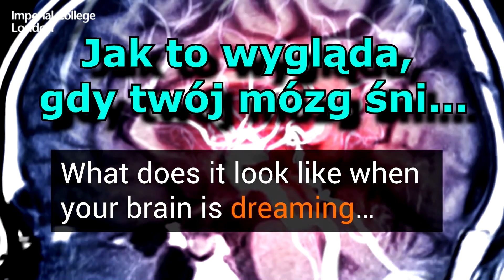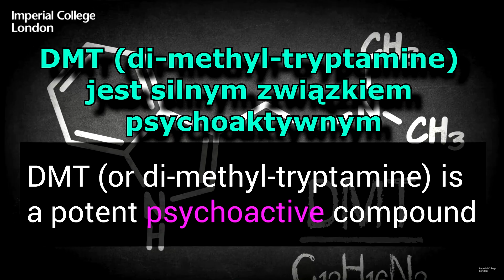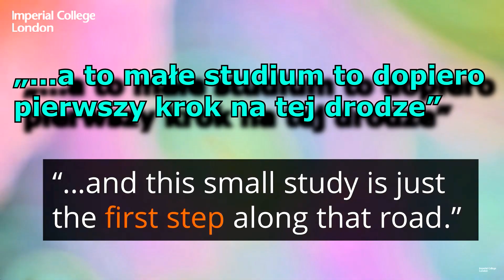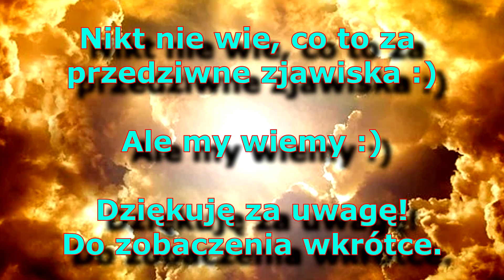Nieznana Technologia? Obca Cywilizacja? My Wiemy co to😉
Znowu Miecz Świetlny, tym razem w Indiach, trzeba to zobaczyć.
Wszystkie linki pod spodem.

Jeśli ktoś jest ciekaw badań, to tutaj znajduje się artykuł z filmem o Ayahuasca.
Trzeba włączyć polskie tłumaczenie.

Dodatkowo dla chętnych wywiad na temat plandemiczności.